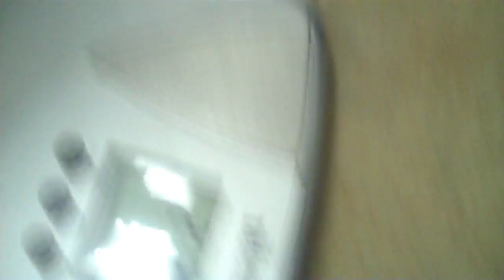Weigh In Wednesday - February 1, 2012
Lets see where Billy is after a month of his wedding weight loss challenge